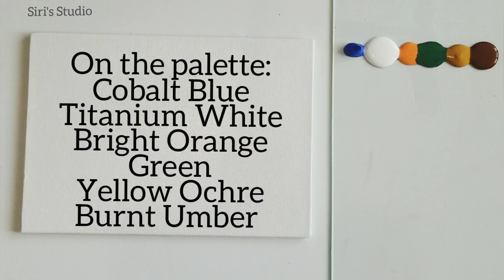Painting Lesson - Easy landscape painting tutorial | Sunset Nature Painting | Siri's Studio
In this video, learn how to paint sunset landscape painting - an easy, simple and beautiful painting in acrylics. Enjoy the relaxing and calm music and paint this beautiful painting with me :). This is a step by step painting process for beginners and Intermediate beginners using acrylics on canvas.

I would love to see your recreations. Please tag me on Social Media using @sirisstudio3 and use sirisstudio3 for sharing your recreations.